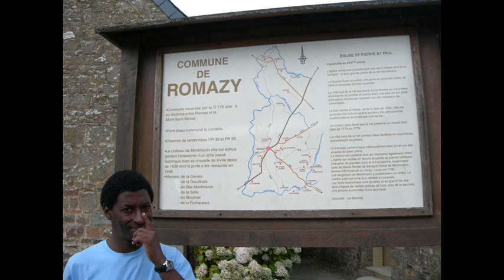CESAR ROSA...Arte na Europa 6